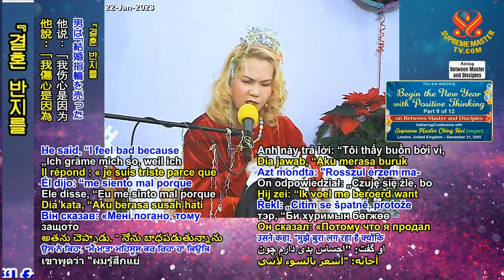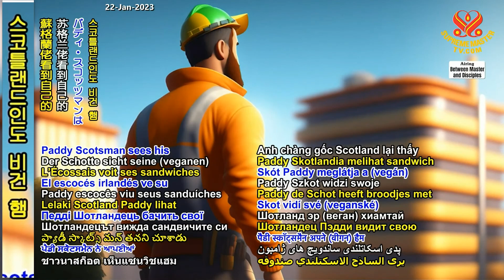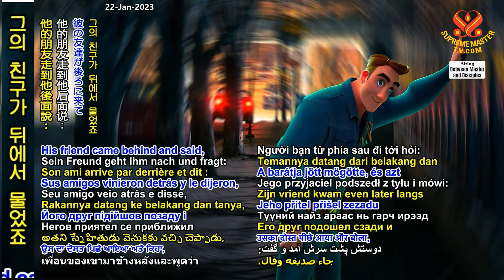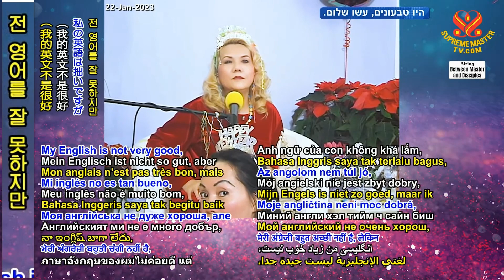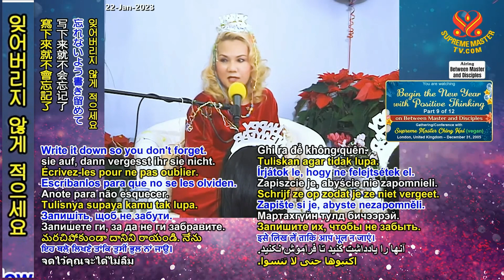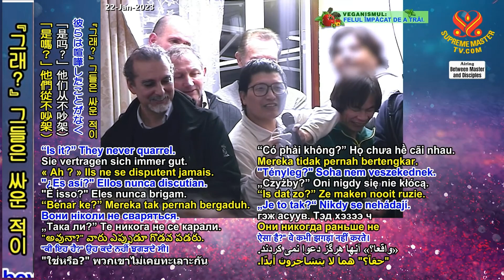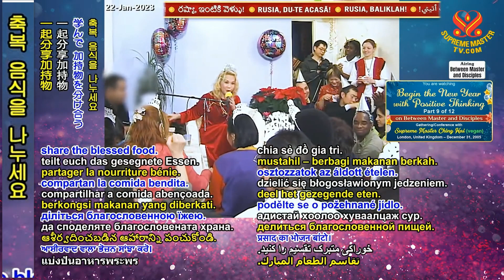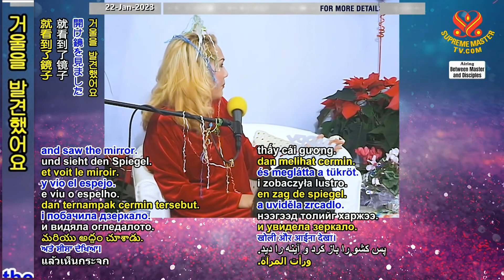9부-긍정적인 생각으로 새해를 시작하자 [P9/12] Begin the New Year with Positive Thinking, Dec. 31, 2005